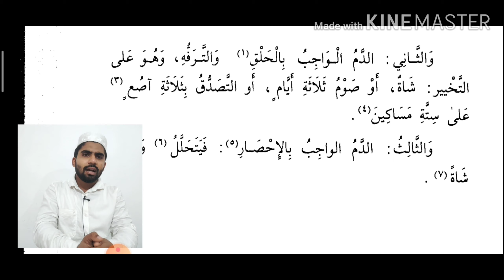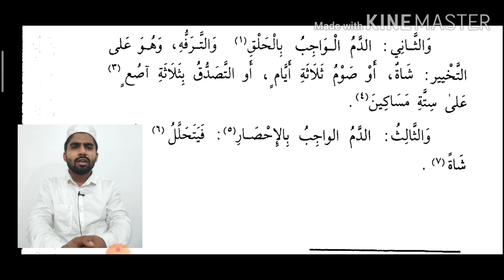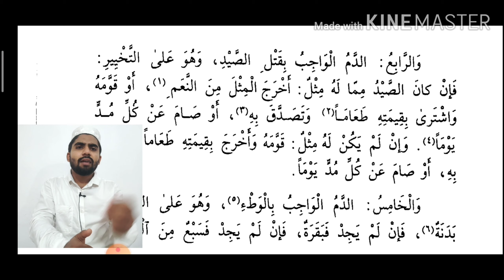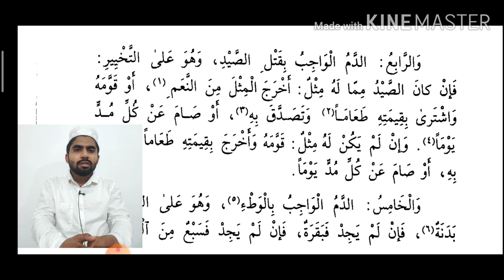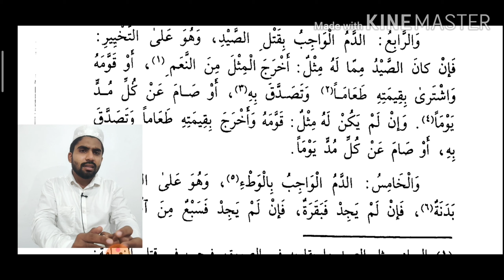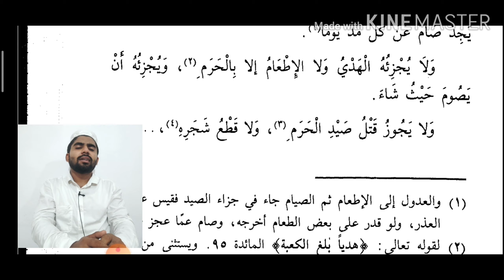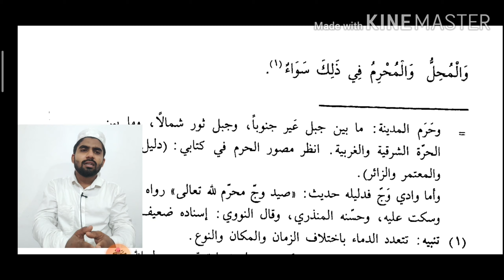FIQH STD 3. PART 11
أقسام الدماء